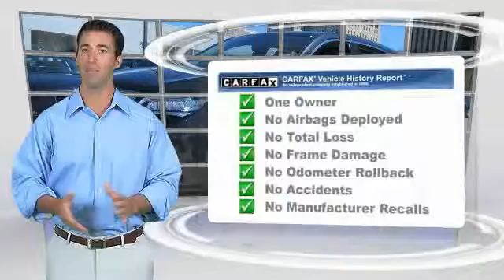2014 Acura MDX Metairie LA N052503U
2014 Acura MDX

CARFAX 1-Owner. MDX trim. EPA 28 MPG Hwy/20 MPG City!, $1,300 below NADA Retail! 3rd Row Seat, Sunroof, Heated Leather Seats, Satellite Radio, iPod/MP3 Input, Bluetooth, Power Liftgate, Alloy Wheels, Back-Up Camera, Rear Air AND MORE!KEY FEATURES INCLUDELeather Seats, Third Row Seat, Sunroof, Power Liftgate, Rear Air, Heated Driver Seat, Back-Up Camera, Satellite Radio, iPod/MP3 Input, Bluetooth, CD Player, Aluminum Wheels, Keyless Start, Dual Zone A/C, Heated Seats Rear Spoiler, MP3 Player, Privacy Glass, Remote Trunk Release, Keyless Entry. MDX with Graphite Luster Metallic exterior and Ebony interior features a V6 Cylinder Engine with 290 HP at 6200 RPM*.EXCELLENT VALUEThis MDX is priced $1,300 below NADA Retail. Approx. Original Base Sticker Price: $42,300*.PURCHASE WITH CONFIDENCECARFAX 1-OwnerVISIT US TODAYNew Orleans Audi treats the needs of each individual customer with paramount care. We know that you have high expectations, and as the premier Audi dealer in New Orleans, we enjoy the challenge of meeting and exceeding those standards each and every time. Allow us to demonstrate our commitment to excellence!Pricing analysis performed on 3/16/2016. Horsepower calculations based on trim engine configuration. Fuel economy calculations based on original manufacturer data for trim engine configuration. Please confirm the accuracy of the included equipment by calling us prior to purchase.